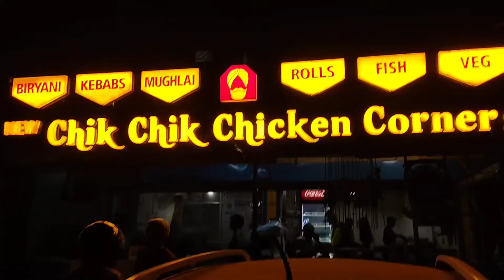chick chick chicken corner mai aa gaya swaad... 😋